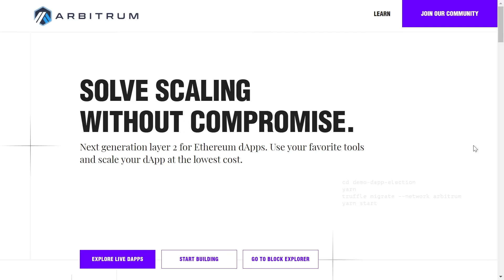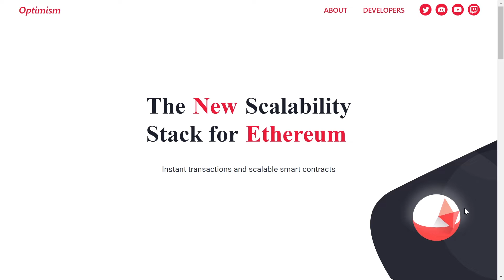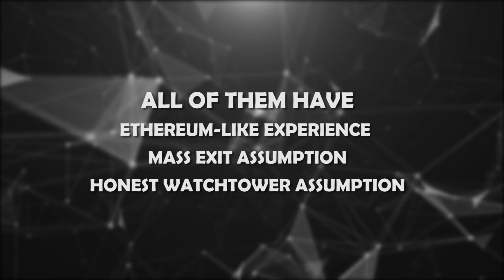Ethereum Layer 2 Solutions Compared! Metis vs Arbitrum vs Optimism!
Find out What are the best L2 solutions? Ethereum Layer 2 Solutions Compared!  Metis vs Arbitrum vs Optimism!

🔷 Coinbase (Buy Bitcoin for 100$ and get 10$ for free!
🔶 MXC (great exchange to buy newest crypto)